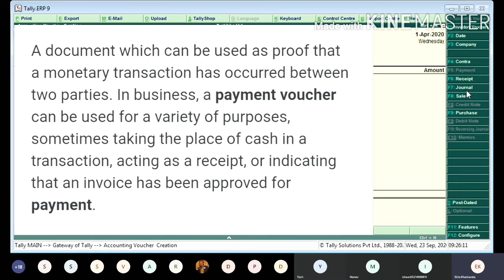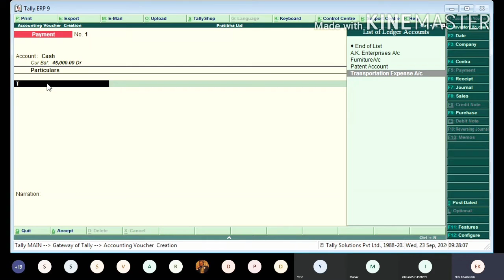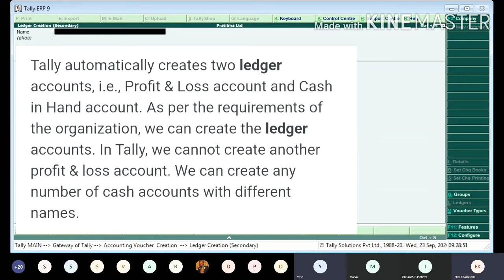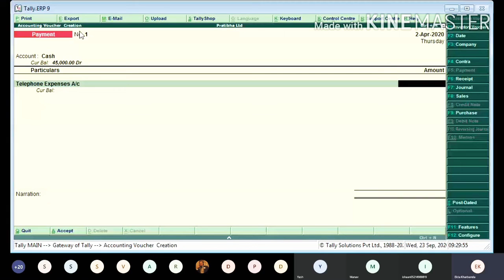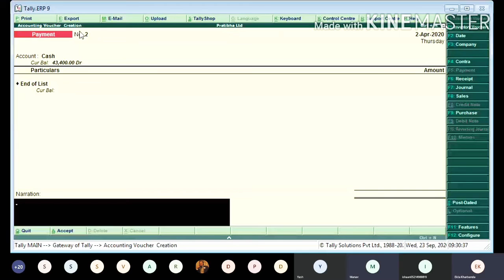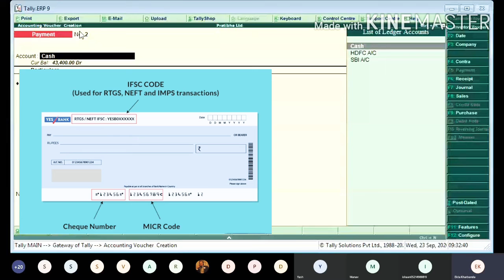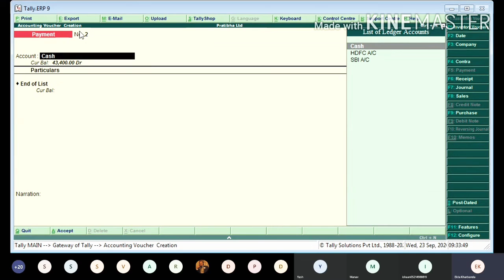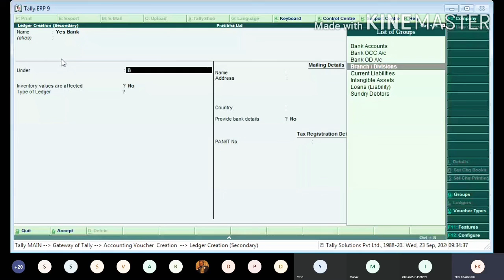Payment Voucher Entry In Tally | By Ekta Kharbanda | Commerce | Accounting | B. Com | E-Learning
In this video Lecture you will learn how to pass Payment Entry with example. It is full step by step Tally Tutorial.